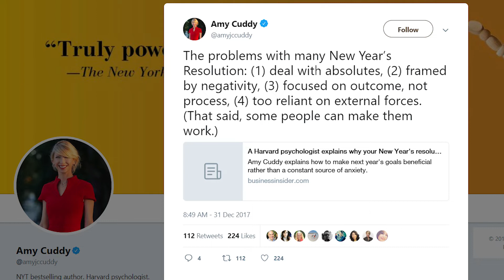John Baldoni: Being Better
What does it mean to be better?

Better for me means being a more supportive friend, relative or colleague. Being there without being asked. That is, where there is a need pitch in without being asked. Do things to make people happier.